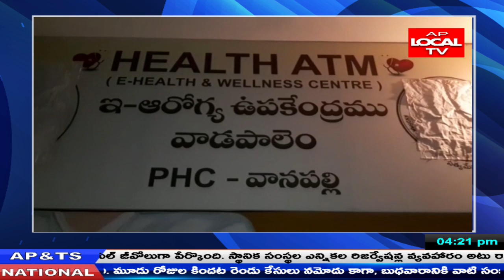తూర్పుగోదావరి జిల్లాలో కరోనా వైరస్‌ (కొవిడ్‌-19) కలకలం రేపింది.